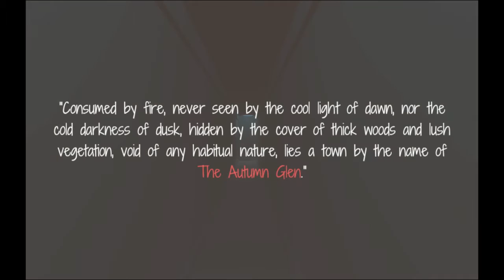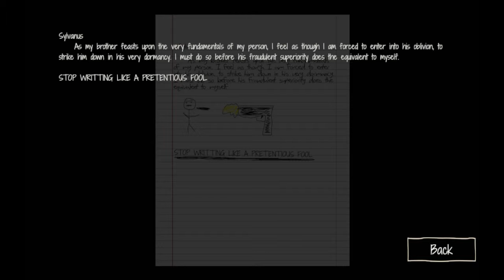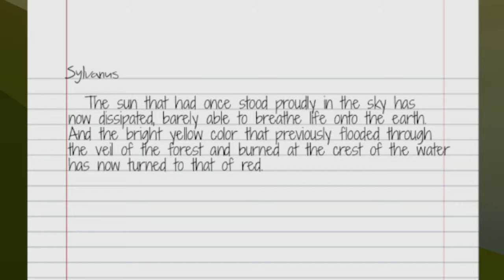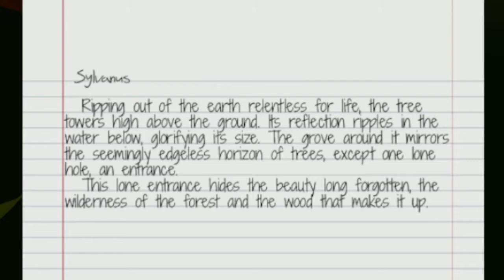The Autumn Glen - It's so pretty looking | KENTANATOR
A very stylized, beautiful story heavy game with deep meanings everywhere (I'm pretty sure).